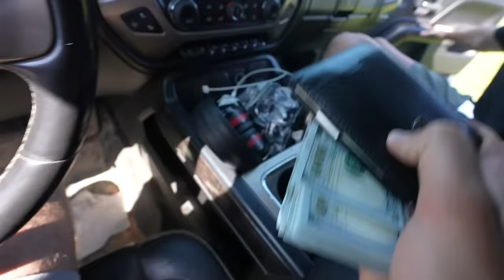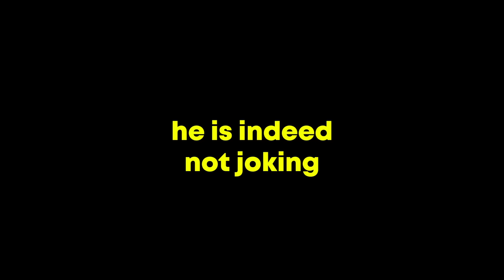I BOUGHT A NEW UNIT! *SURPRISE*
Today we prank my editor! He thought I was buying a new quad then turns to find out it was something else!

Edited By: